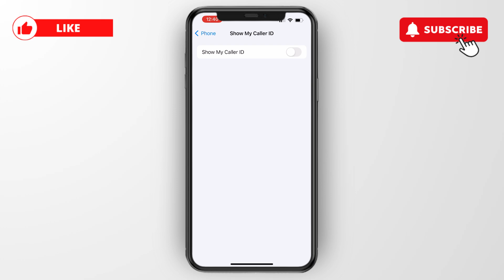How to Make An Anonymous Call on iPhone - Step by Step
In this video I'll show you how to Make An Anonymous Call on iPhone.